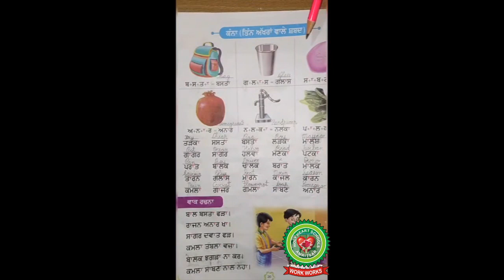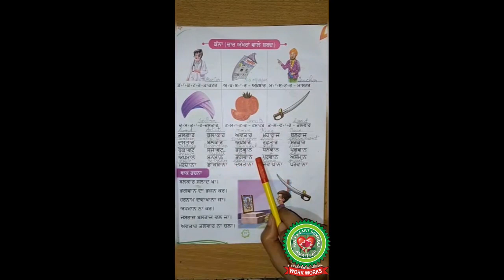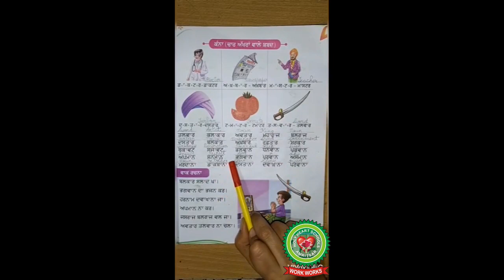Reading of 4 letter words of kanna matra|Class 2|Punjabi|Holy Heart Schools|14 May 2020